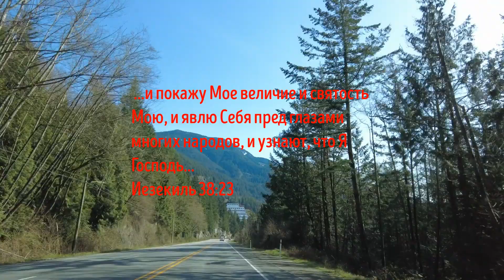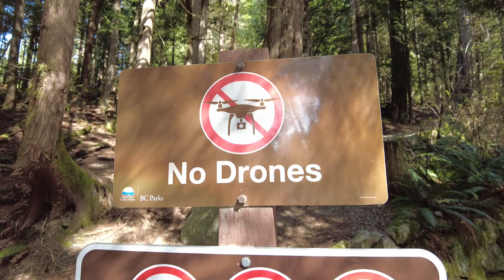Squamish Area, Shannon Waterfall (залив и водопад)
Places worth exploring. Stunning harbour views and Shannon Waterfall.
Обязательны к посещению, если вы в Британской Колумбии или собираетесь ее посетить. Красота зашкаливает, эстетическое удовольтсвие гарантирую, рекомендасьон.

Credit for amazing music used in the video goes to:

"HaTom - Asleep (Instrumental)" is under a Creative Commons (CC-BY 3.0) license